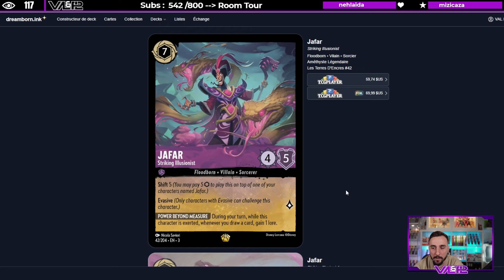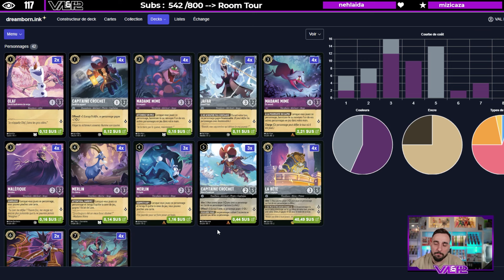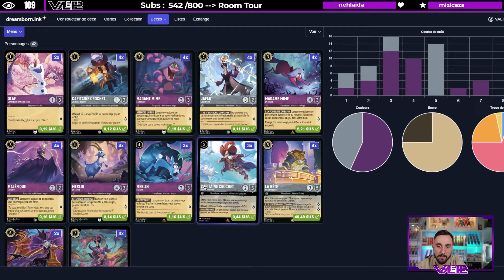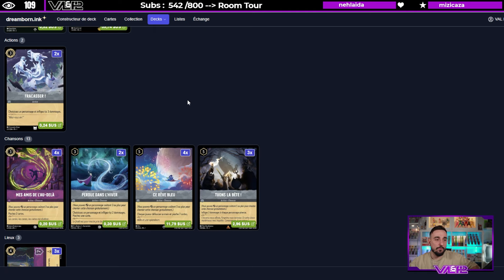LE CHAPITRE 3 DE LORCANA EST DEJA BROKEN ? JAFAR OTK STEEL/AMETHYSTE !